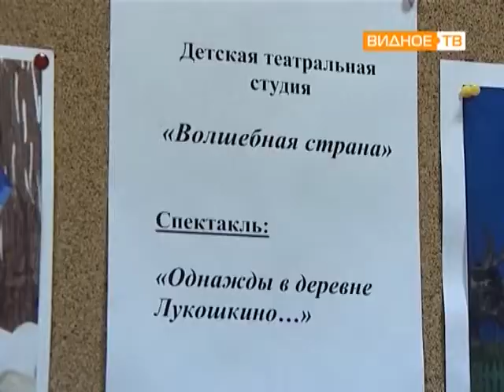Центр досуга Дроздово